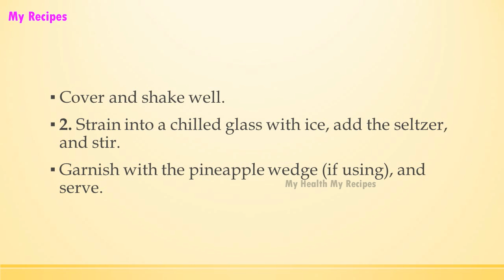Light Jamaican Breeze | EASY RECIPES | EASY TO LEARN